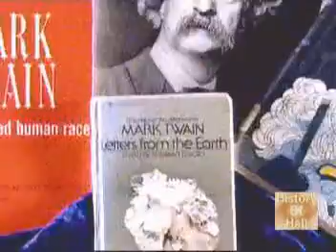History of Hell on Earth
This is the history of hell explaining how hell comes down to earth. It tells how Satan could run for and become president.
Note: This is a comedy edit. Original video does not contain pictures of Bush or Cheney.

They were added to tell the people of America the Truth.

Yours Truly,

Republican Party Headquarters.